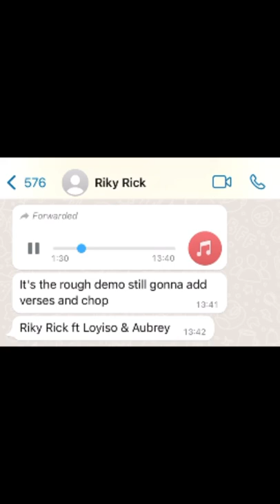Ricky Rick - ### ft. Aubrey Qwala & Loyiso